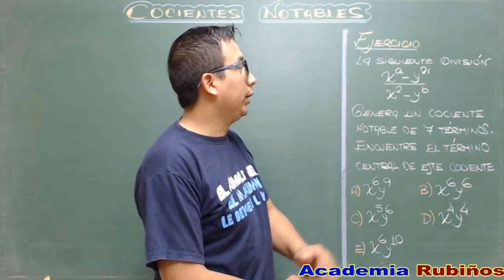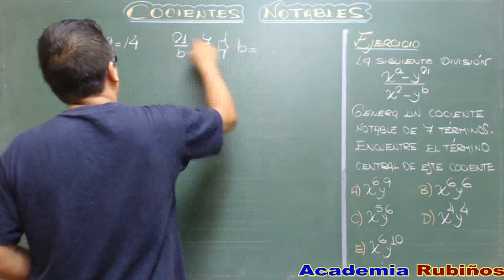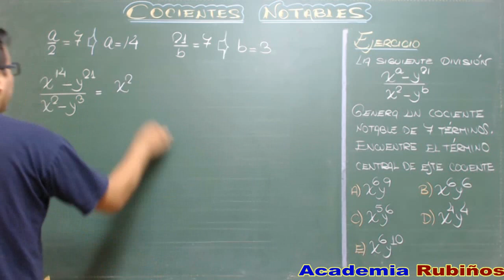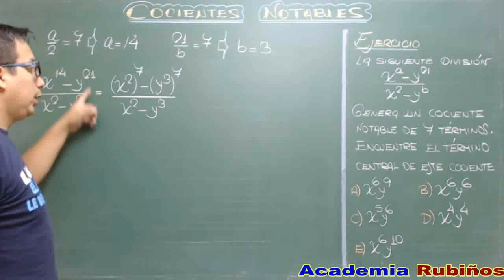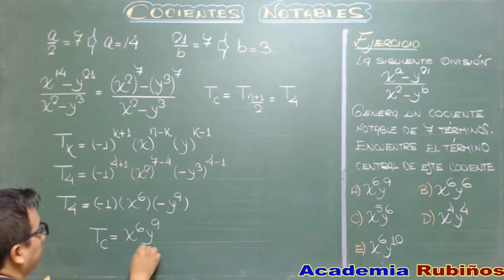TERMINO CENTRAL EN UN COCIENTE NOTABLE-EJERCICIO RESUELTO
COCIENTES NOTABLES
Son aquellos cocientes que se pueden obtener en forma directa sin necesidad de efectuar la operación de división.
CONDICIONES  QUE  DEBEN  CUMPLIR:
*También según la combinación de signos se puede realizar 4 casos :
Condición Necesaria  y Suficiente  para Obtener un C.N.
Además:
 r ® indica el número de términos de q(x)

Fórmula del Término General de un C.N.
Es una fórmula que nos permite encontrar un término cualquiera en el desarrollo de los C.N. sin necesidad de conocer los demás.
De la división:
a) Si: d(x) = x - y

b) Si : d(x) = x + y

Donde:
 tk ¾® término de lugar k
 x ¾®  1er. término del divisor
 y ¾®  2do. término del divisor
 n ¾® número de términos de q(x)
       OBSERVACIONES  SOBRE    COCIENTES   NOTABLES
*El polinomio cociente tendrá tantos términos como unidades tenga el exponente común de las bases en el numerador .

*El cociente se caracteriza por ser completo  y ordenado respecto  a sus bases además de ser homogéneo respecto a las mismas .

*El primer término del desarrollo se obtiene  dividiendo el primer término  del dividendo entre el primer témino del divisor.

*A partir del segundo término los exponentes de la primera base disminuyen  de uno en uno , mientras que los de la segunda van aumentando de uno en uno .

* Si el divisor es el binomio diferencia (x-a) todos los términos del cociente serán  positivos ; en cambio si es el binomio suma (x+a) los términos del cociente serán alternados (positivos del lugar impar y negativos de lugar par )
Ejemplos:

       (Cociente Completo)